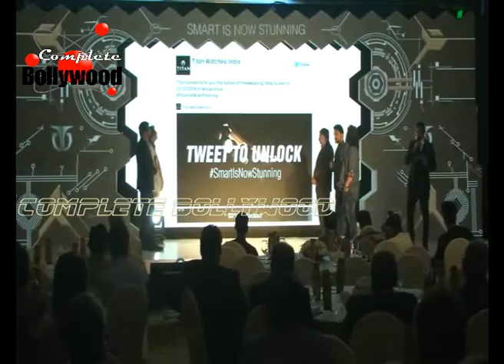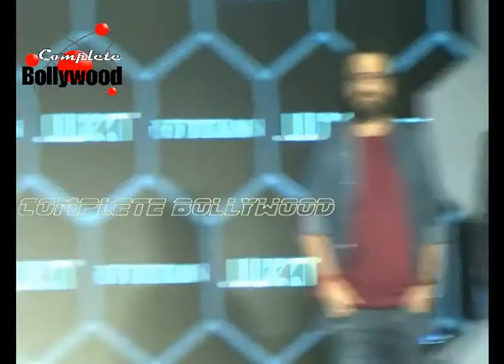Vir Das, Kabir Khan & Pritam at Launch 'Titan Juxt'